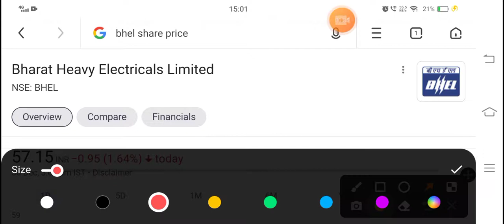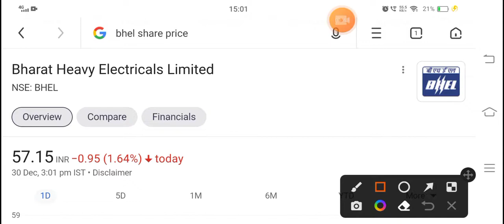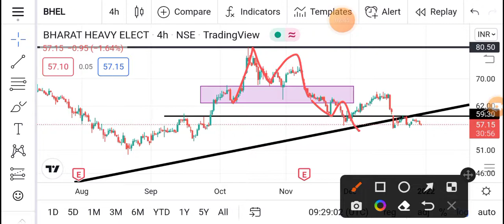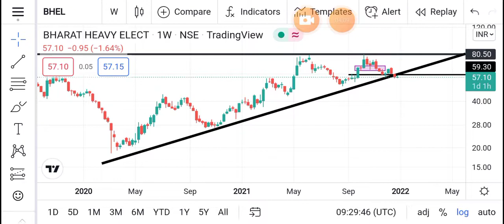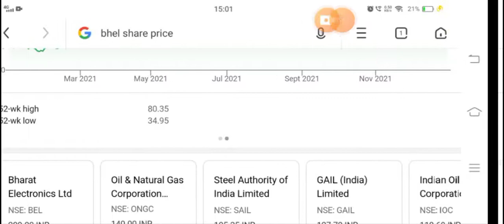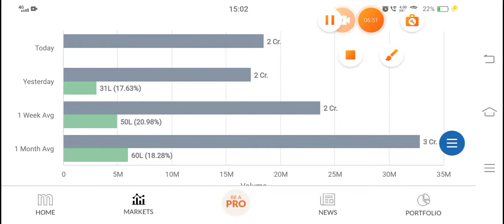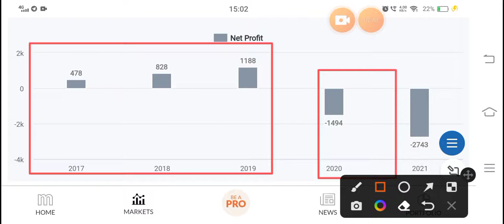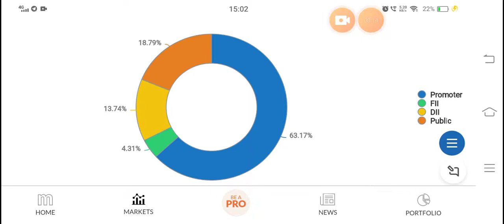bhel share news I bhel share news todaylatest news I bhel latest news today BHEL Itd